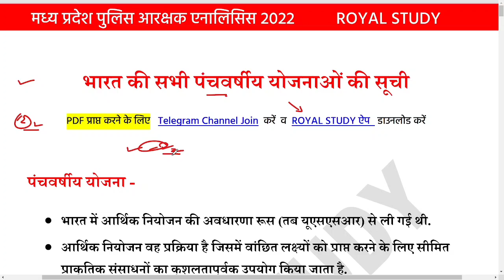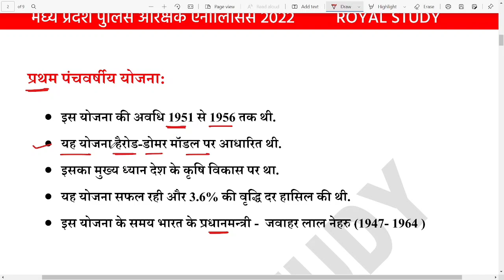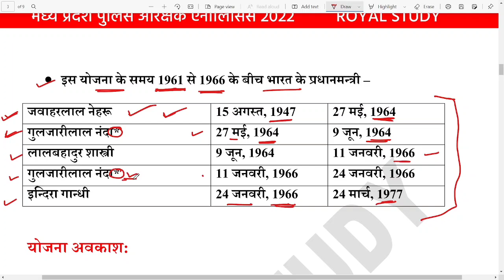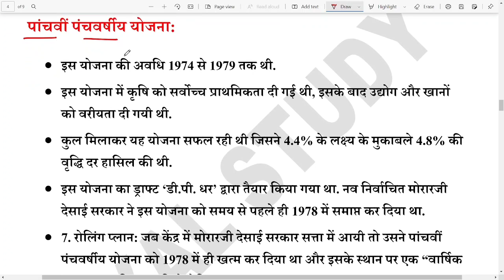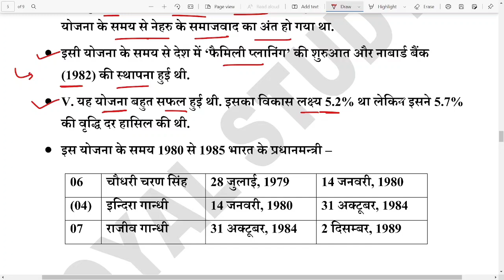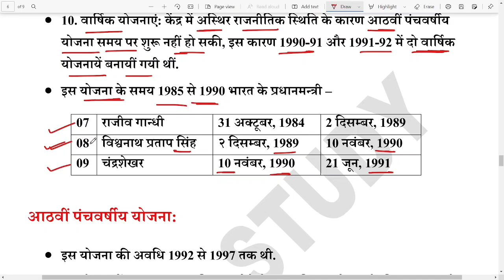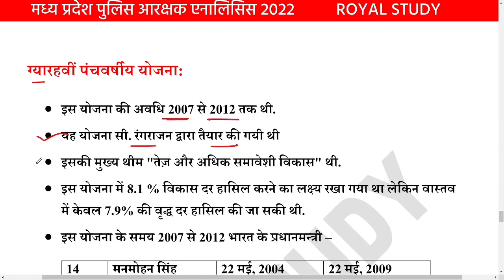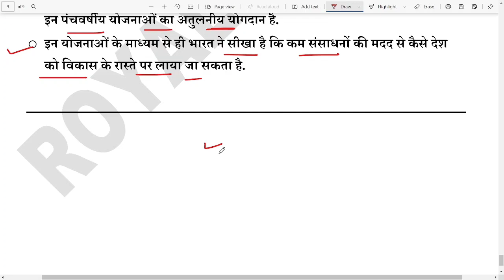पंचवर्षीय योजनाएं | MP POLICE 2022 | PANCHVARSHIYA YOJNAYEN | MP POLICE ANALYSIS | FIVE YEAR PLAN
पंचवर्षीय योजनाएं | MP POLICE 2022 | PANCHVARSHIYA YOJNAYEN | MP POLICE ANALYSIS | MP POLICE | FIVE YEAR PLAN |

MP POLICE CONSTABLE 2021 : TEST SERIES - MP Police Constable Test Series

MP POLICE 2022  SPECIAL CURRENT ( 1000 QUESTION )

📝  Test Series
🎦  Video Lectures
📂   PDF File

        🌠✨ 5,000+ MCQ ✨🌠

● MP POLICE BHARTI 2022 MP GK
● MP POLICE BEST MP GK MCQ
● MP POLICE IMP BOOKS 2022
● MP POLICE SPORTS CURRENT
● MP POLICE MP GK SPORTS CURRENT
● MP POLICE MCQ 2022 SPORTS CURRENT
● MP POLICE TOP MP GK 2022 SPORTS CURRENT
● MP POLICE  MP GK PATTERN 2022
● MP POLICE ALL MP GK SPORTS CURRENT
● MP JAIL PRAHARI 2022 MP GK
● MP POLICE MP GK HINDI